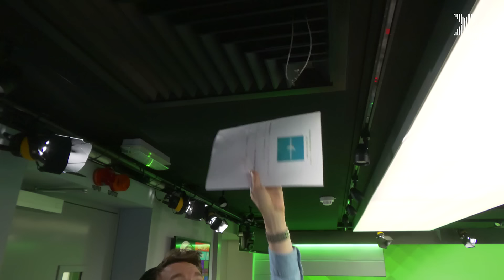The First 25 | 24th June 2024 | The Chris Moyles Show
Chris talks about the phenomenal Foo Fighters gig, Glasto flags and has a present for Dom and James.